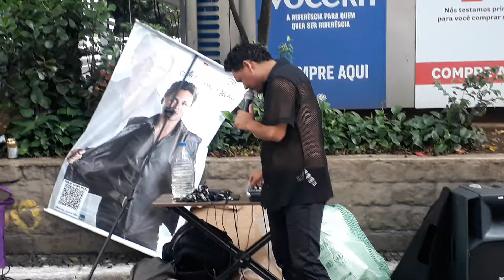OLHA A VOZ🎤SIMPÁTICA E CARISMÁTICA DE ALEX LEONE DA PAULISTA.(10/03/2024).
CLÁUDIO CARRÃO.OLHA A VOZ🎤SIMPÁTICA E CARISMÁTICA DE ALEX LEONE DA PAULISTA.(10/03/2024).